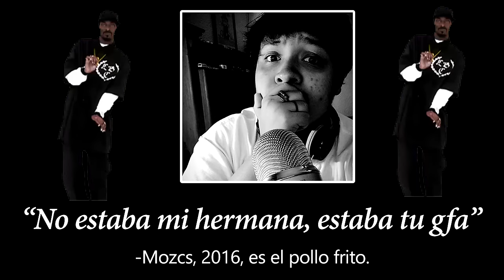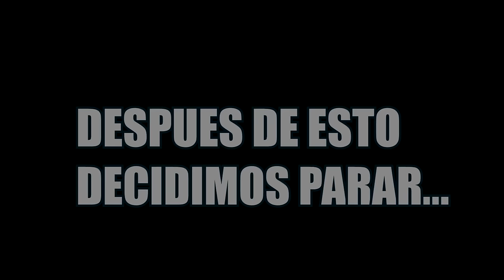Desmintiendo el MISTERIO DE HALO ( Fantasmas en halo) Verdad 100% REAL?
Muchachos no sean gays y aguanten la sorpresa del final xD hahahah